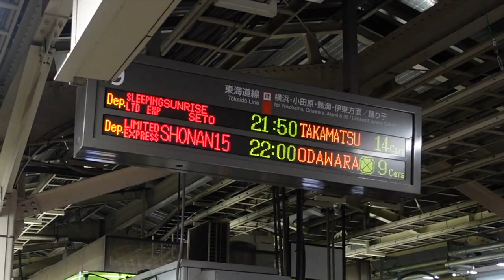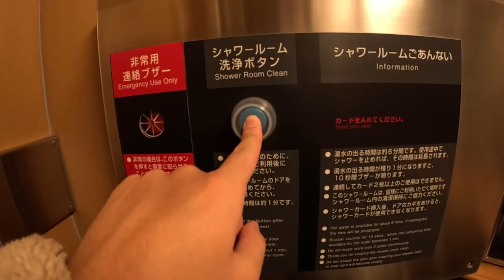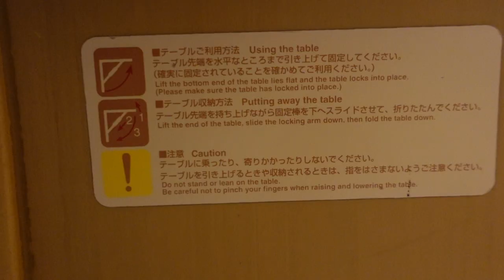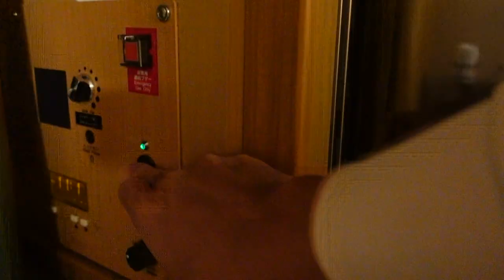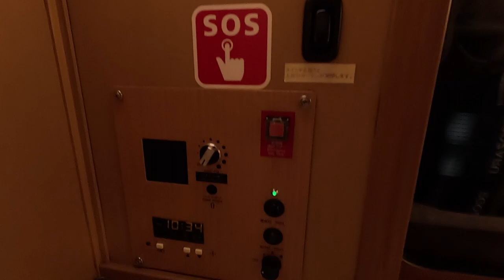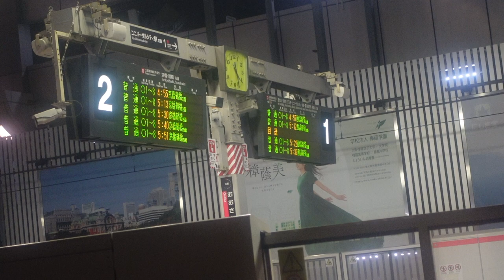【Traveling alone】Sleeper Train in JAPAN.A train journey of about 9 hours.English Subtitle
This time, I took the Sunrise Seto train.

Solo travel is really great.